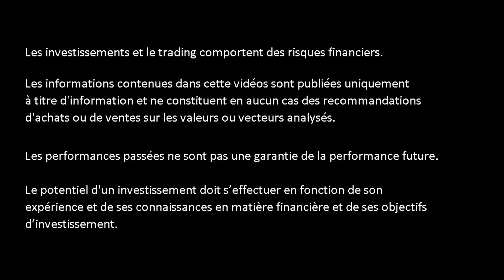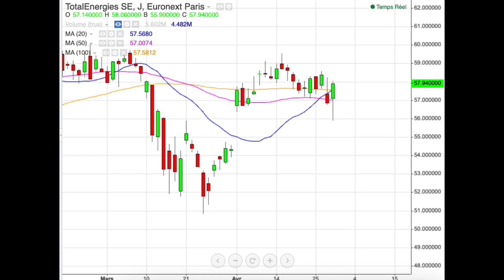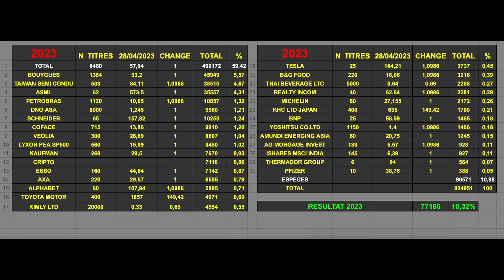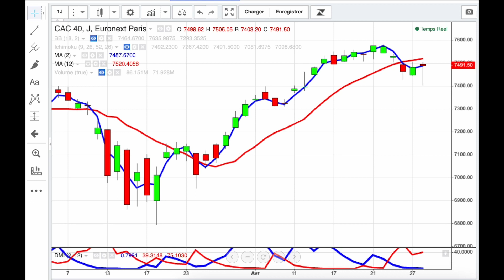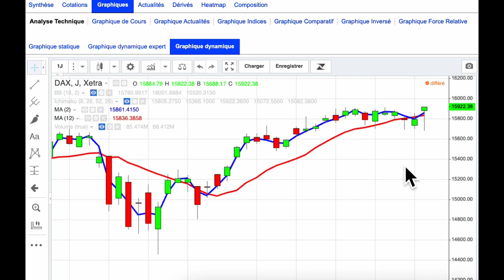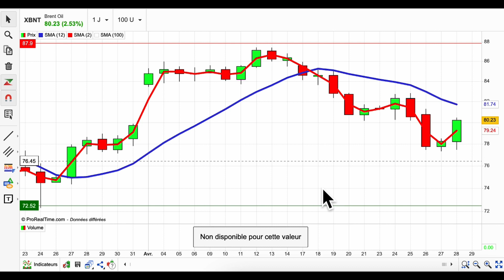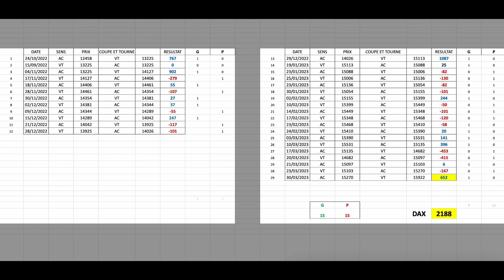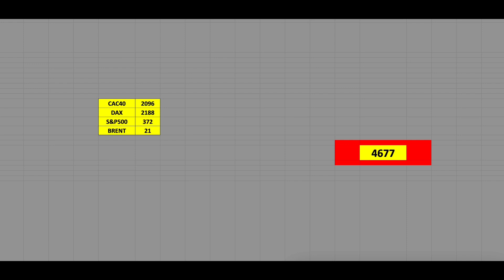J'achète le titre TOTAL ÉNERGIES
▬▬▬▬▬▬▬▬   OUTILS  ▬▬▬▬▬▬▬
🛠 METASTOCK
🛠 ZONEBOURSE.COM
🛠 FR.TRADINGVIEW.COM
🛠 SIMPLYWALL.ST
🛠 MONING
🛠 FR.FINANCE.YAHOO.COM
🛠 ABCBOURSE.COM
🛠 GOOGLE.FR
🛠 YOUTUBE.COM
🛠 CANVA.COM